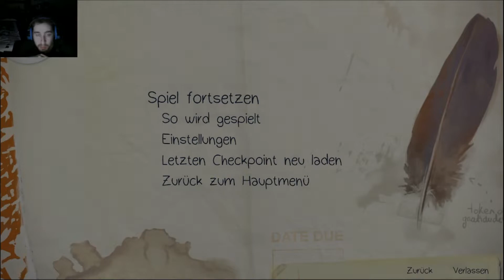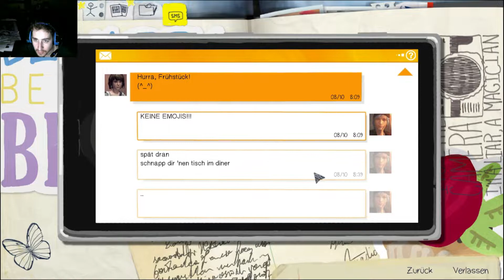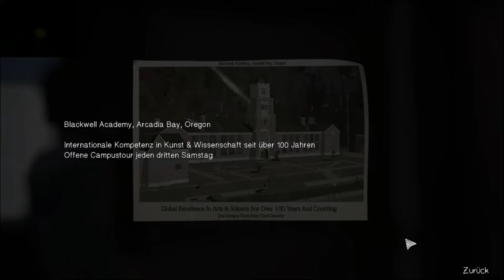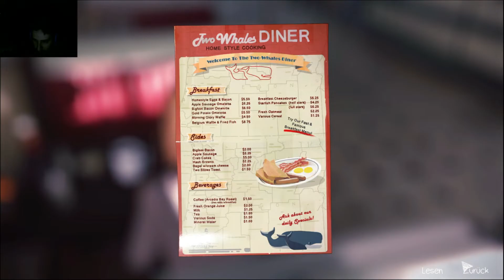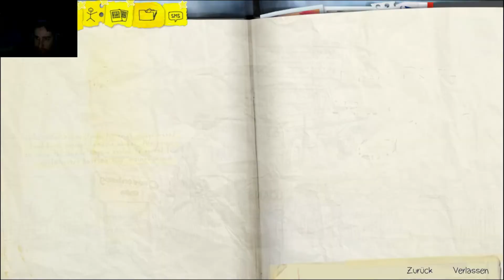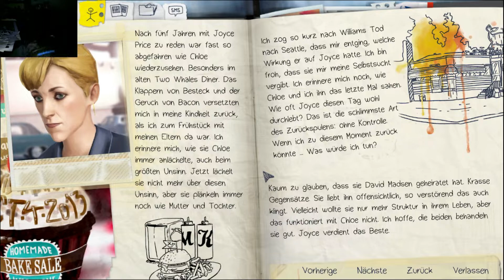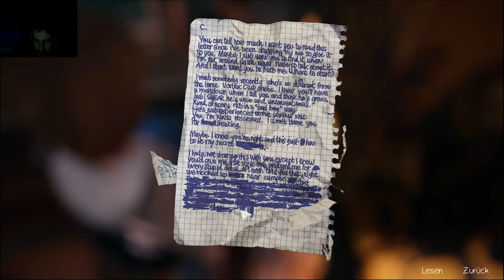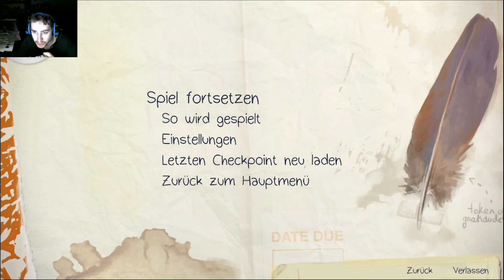Life is Strange: Max Zeitmaschine